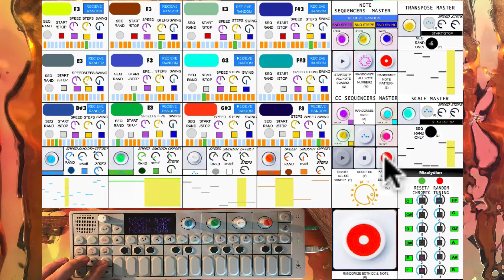How to make Jungle with OP-1 COMPOZER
Let's roll the dice!